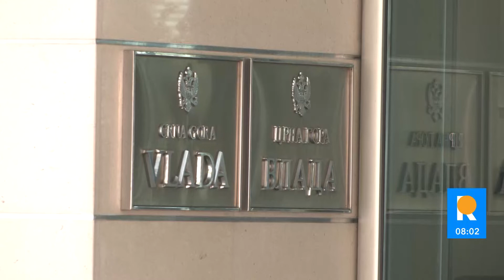NAJBOLJI MOMENTI - Redakcija 02.02.2022.